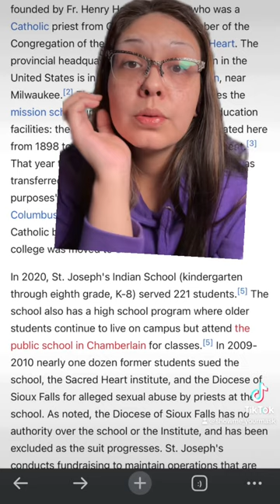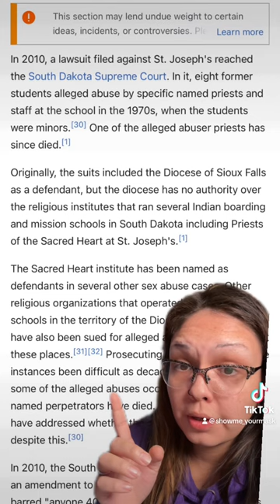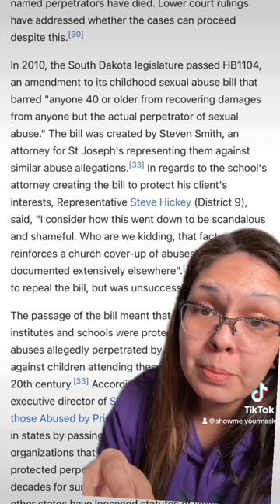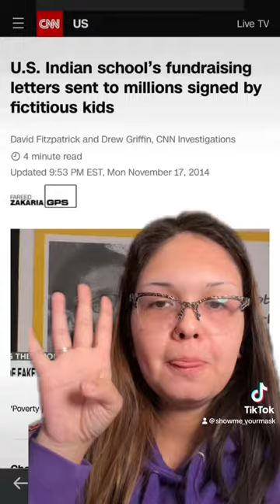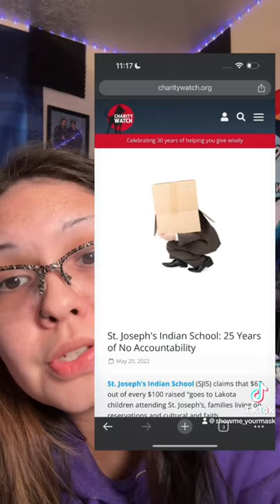Short summary of the open Indian boarding schools in the US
Tiktok locked this in review. Not really surprised.